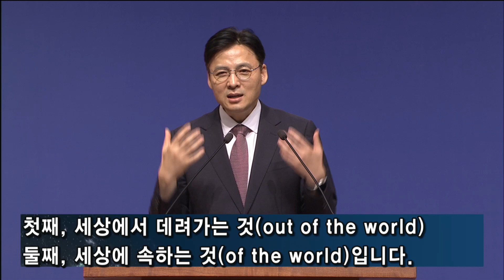2023년 9월 10일 이리신광교회 주일 2부 설교 / 권오국 목사